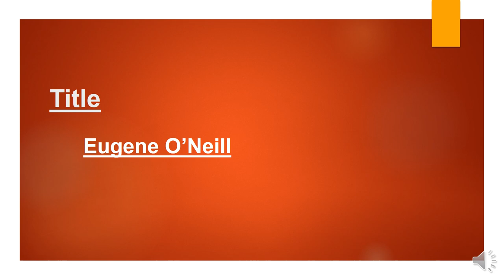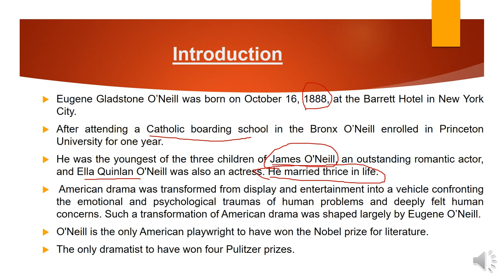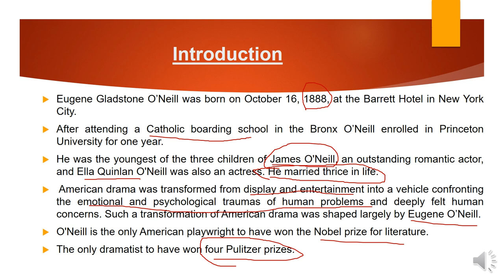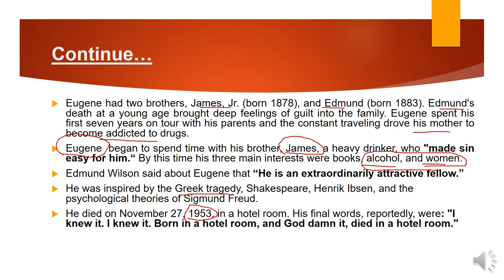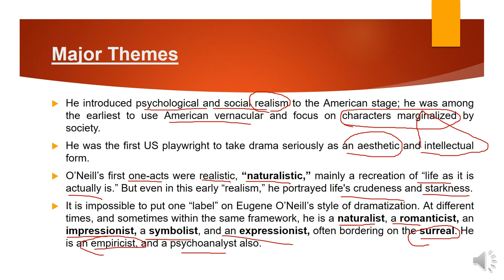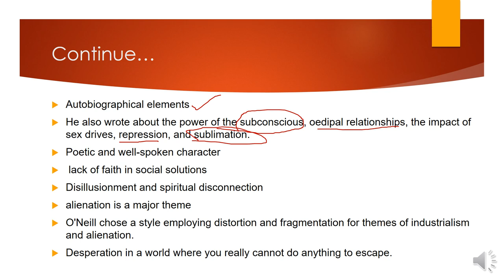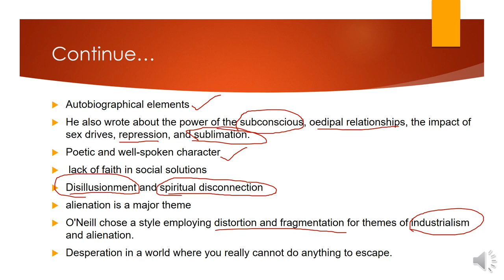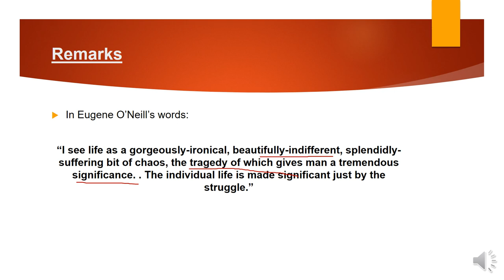Eugene O'Neill, Irish American Dramatist